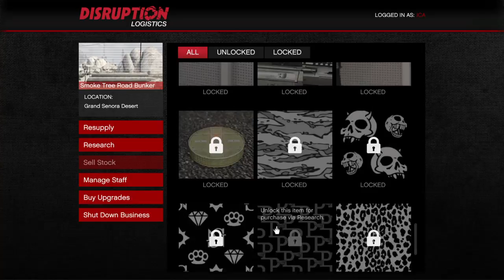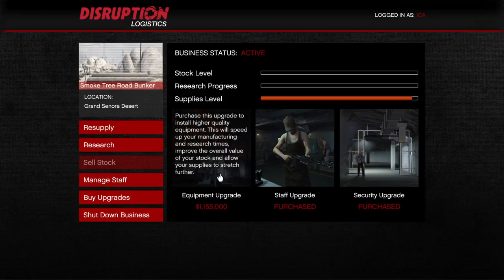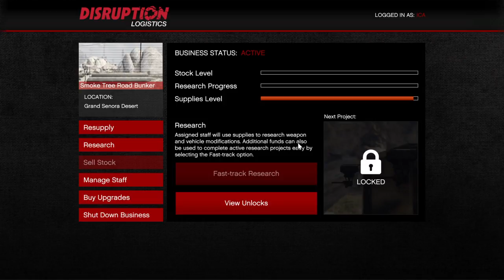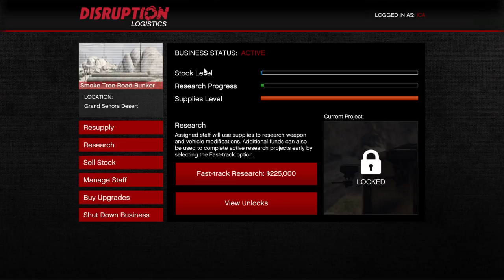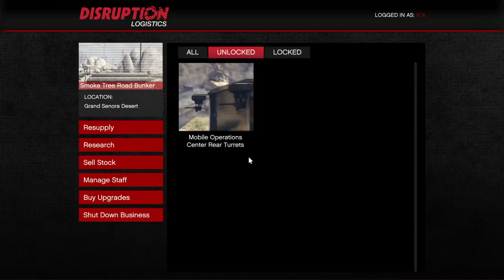Gta fun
Food & Gaming Channel